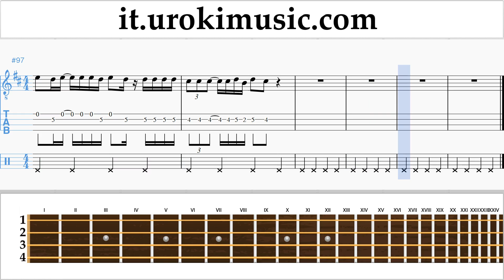Lezioni di Banjo (Tenore Irlandese) Luis Fonsi - Despacito Tutorial Spartito Parte#2 um-a276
Lezioni di Banjo Luis Fonsi - Despacito Tutorial Spartito Parte # 2 um-a276 Si prega di scrivere nei commenti, come rendere le lezioni più utile a voi?